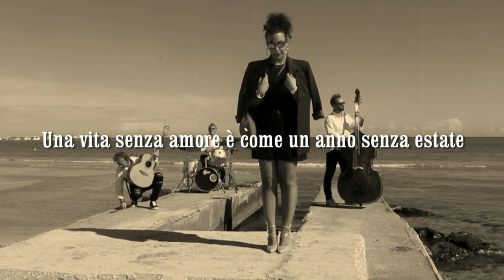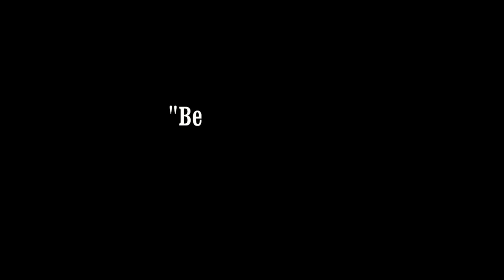Sambuca Shot - "Bella d'Estate" Mango's song cover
Una reinterpretazione in chiave retrò della splendida "Bella d'Estate" del poliedrico Mango.

"Una vita senza amore è come un anno senza estate.
Dovremmo avere tutti una vita vist'amare"
Una nostra reinterpretazione in chiave retrò di "Bella d'Estate" del poliedrico Mango.

Corrado Lombardi - Drums
Graziana Intini - Vocal
Angelo Boncore - Guitars
Gianni Musaio - Double Bass